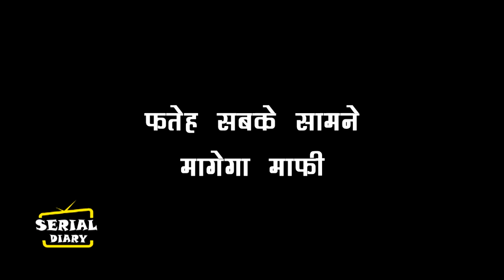UDAARIYAN || OMG !! भरे महफिल में TAJO उड़ाएगी FATEH की इज्जत की धज्जियां